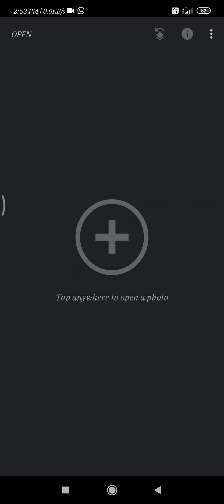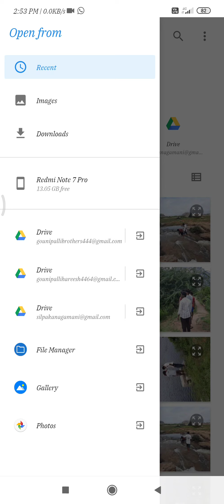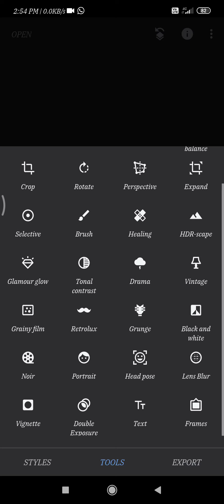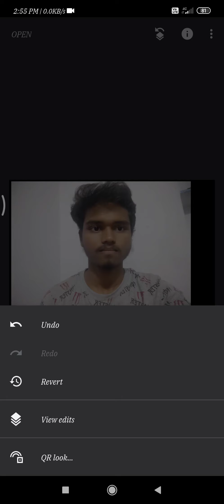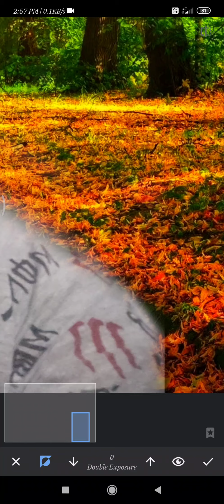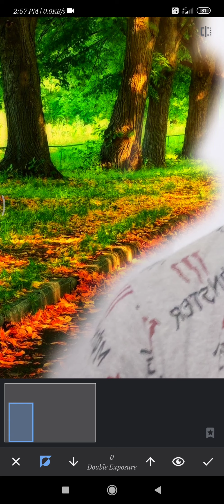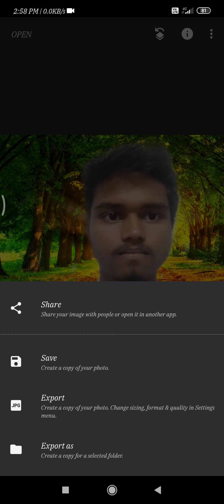bagroundchange cheyadam ela#photo Baground ni chenge cheyadamela#image baground change in tugu